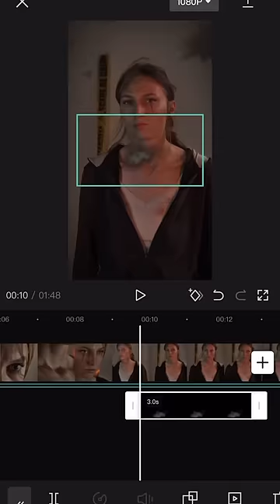MES SECRETS DE TOURNAGE